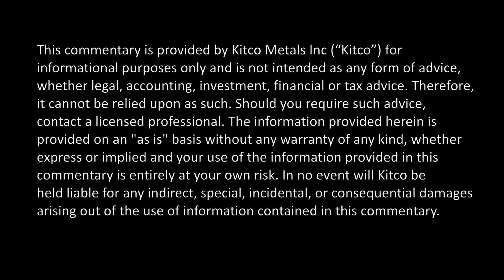Gold Just Got Cheaper - New ETF Hits The Block As Demand Soars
Launching a new gold-backed ETF could not come at a better time. Last week, $1 billion (with a ‘b’) poured into SPDR GLD – the world’s largest exchange-traded fund backed by bullion. That marks its highest inflow since mid-2016, with GLD up about 16% since the start of the year. Now, the former head of SPDR has started his own fund, aimed at attracting a broader crowd with lower fees. ‘I believe this is a turning point now for commodities, certainly in terms of gold,’ said Will Rhind, CEO of GraniteShares and the man behind the firm’s recently launched gold-backed ETF, Gold Trust (BAR). The increased investment demand has helped push gold prices to a one-year high Thursday. Gold for December delivery last traded at $1,349.80 an ounce, up 0.81% on the day. BAR currently has $2.6 million in assets under management and is being marketed as a low-cost gold fund. ‘Our management fee is 20 basis points and contrast that with GLD that is 40 basis points,’ Rhind explained.